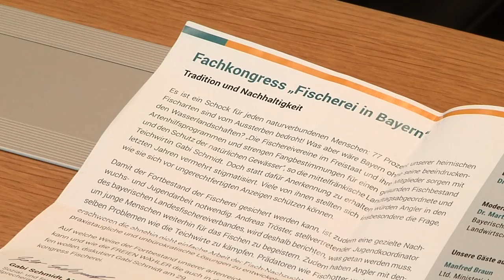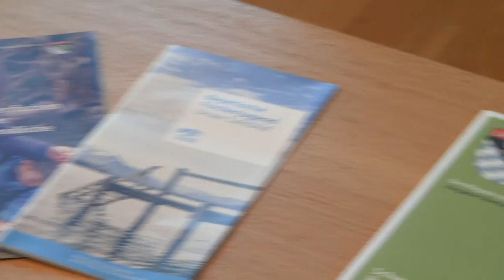Fachkongress der FREIEN WÄHLER: „Fischerei in Bayern – Tradition und Nachhaltigkeit“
Steht die Teichwirtschaft im Aischgrund vor dem Aus? – Klar ist: Kormoran, Biber und der aus der Oberpfalz nach Mittelfranken einwandernde Fischotter machen den Teichwirten immer stärker zu schaffen. Ein Problem, über das die FREIEN WÄHLER auf dem Fachkongress „Fischerei in Bayern – Tradition und Nachhaltigkeit“ im Bayerischen Landtag diskutierten. Die mittelfränkische Abgeordnete und Teichwirtin Gabi Schmidt sowie der landwirtschaftspolitische Fraktionssprecher Dr. Leopold Herz sprachen mit Experten unter anderem darüber, wie der Fortbestand der artenreichen Gewässer im gesamten Freistaat gesichert werden kann.